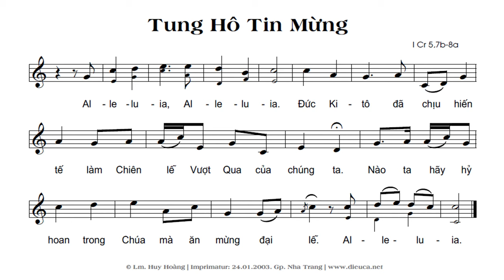Alleluia Chúa nhật Phục Sinh. Lm Huy Hoàng